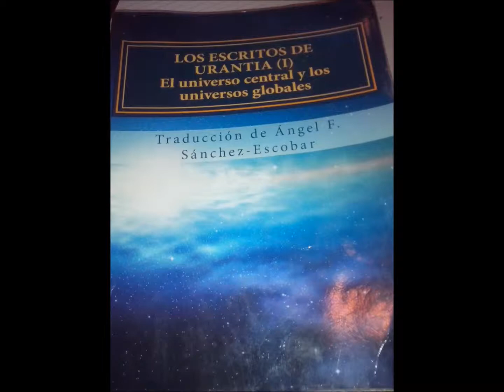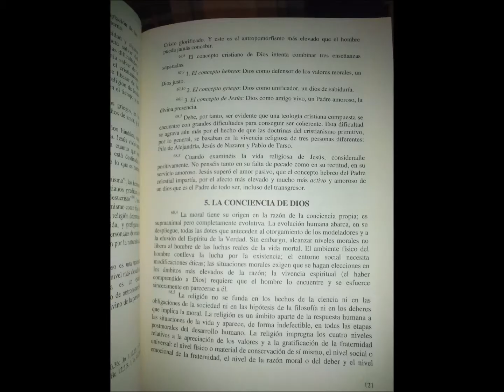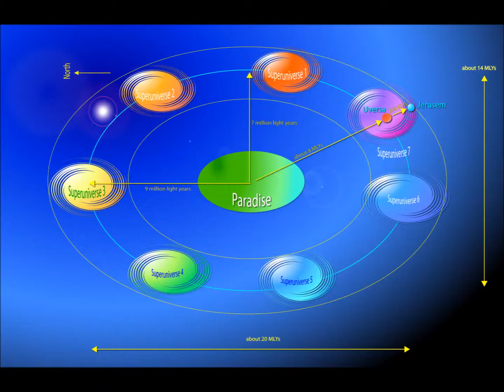LOS ESCRITOS DE URANTIA